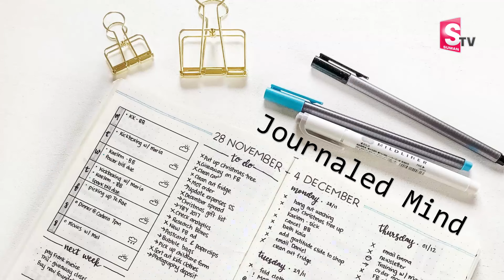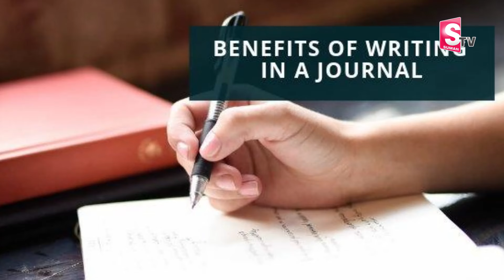Ram Jaladurgam : How to Stop Overthinking? | Practical TIPS to STOP Overthinking | Best Moral Video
Watch Now ►Ram Jaladurgam : How to Stop Overthinking? | Practical TIPS to STOP Overthinking | Best Moral Video